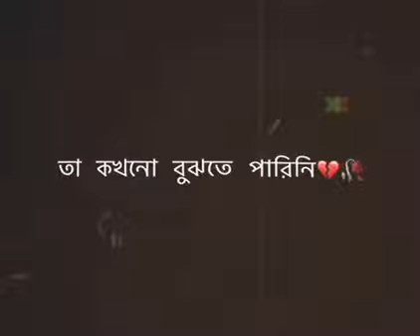💫🥺its_polash_official bengalistatusvideo kotharshohor broken foryou arijitsinghwhatsappstatus